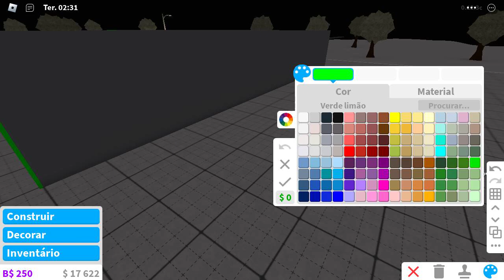Construindo a minha casa no Bloxburg! - Parte 1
Aoba galerinha d boa? hj eu trouxe um conteúdo novo, nesse jogo, eu trabalhei, e agr eu tô construindo a minha casa, na verdade, já terminei, e eu preciso de muitos likes pra parte 2, pra começar decorar a casa :)